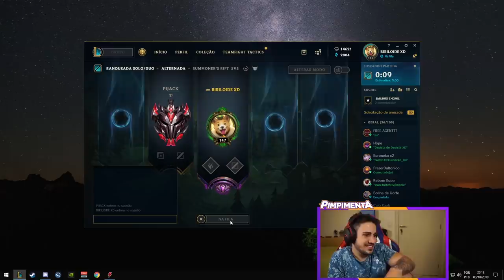ME CHAMA DE FREGUÊS, MAS NÃO TANKA O PAI